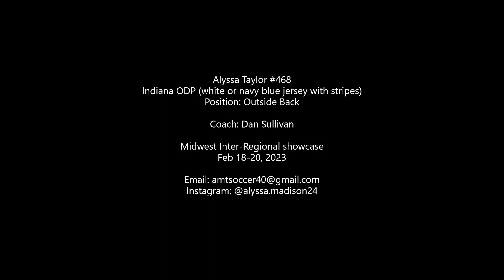ODP Inter Regional games 218 22023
Position: OD